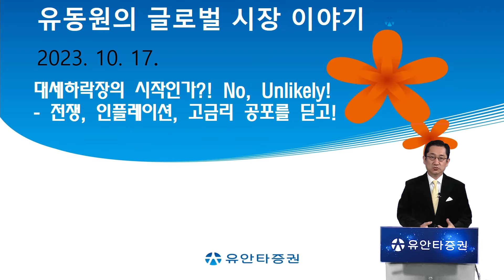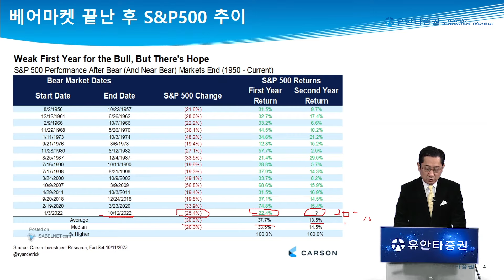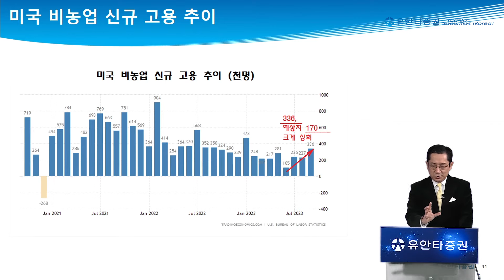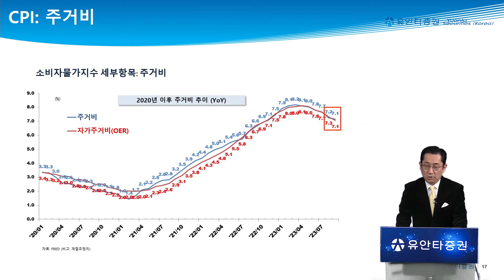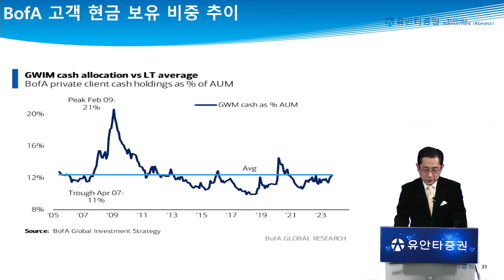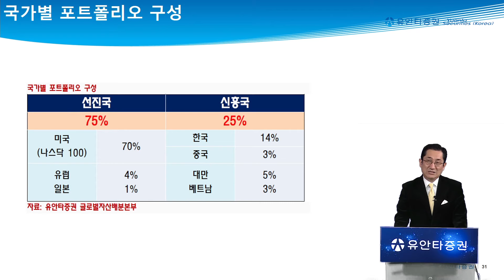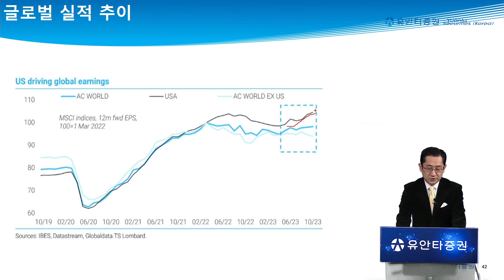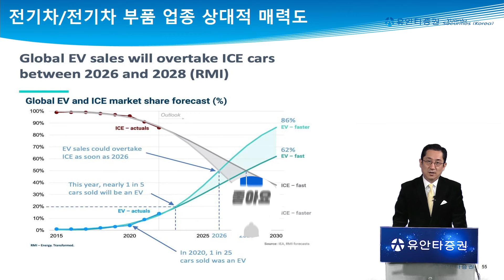[글로벌 시장이야기] 대세하락장의 시작인가?! No. Unlikely! 전쟁, 인플레이션, 고금리 공포를 딛고!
0:00 유동원랩 홍보영상
1:15  두려움 속 변동성 확대 점검
4:07 높은 금리로 가계 부채를 축소시키는 중
8:30 10년 국채 금리 향후 3.5%~4% 수준 하락 및 유지 예상
13:12 포트폴리오 구성
15:10 투자 센티먼트 점검
16:48 국가별 포트폴리오 구성
18:30 3분기 실적 발표가  상승 전환 트리거
22:30 업종별 포트폴리오 구성